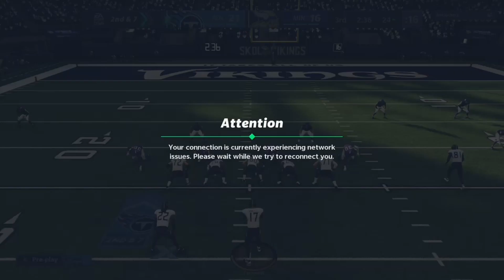Madden NFL ‘21 Xbox - Titans @ Vikings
Tybeanzgaming03
Tydawgs11

Titans over Vikings 27-16

Opponent: Instajickers